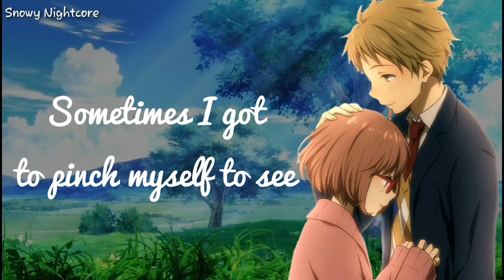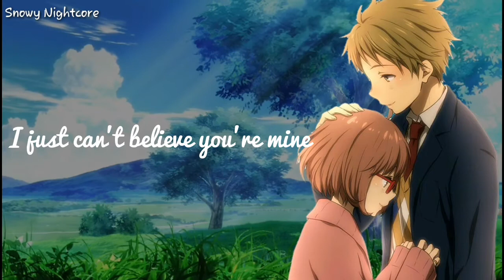Nightcore - Show you off (Lyrics)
Song: Show you off
Original Artist: Stevie Hoang
Cover Artist: -
Anime: ???

If you're the original artist and don't want your work uploaded on my channel contakt me and I will remove it.